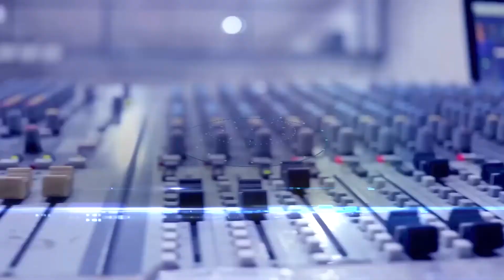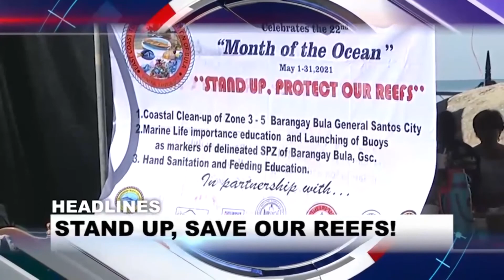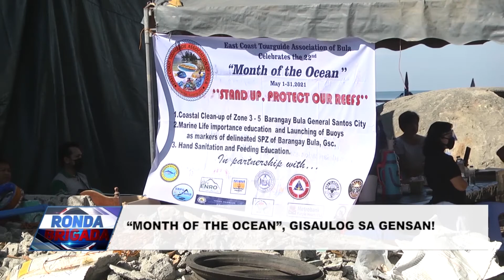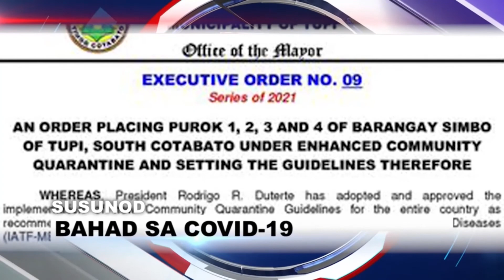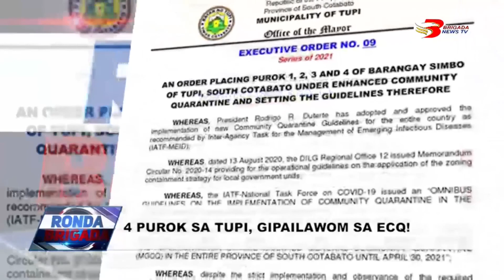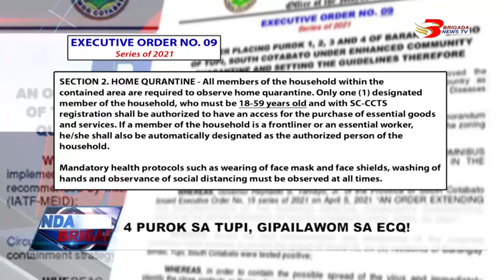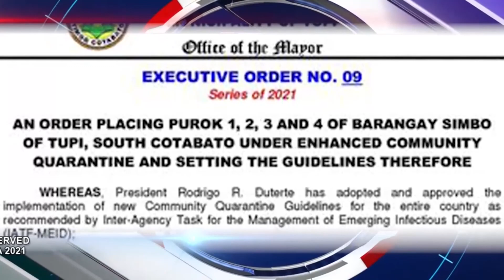RONDA BRIGADA REPLAY MAY 03, 2021 FULL EPISODE